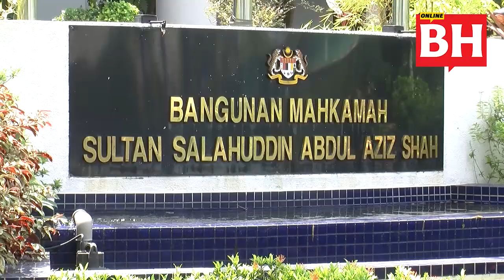Empat dihukum gantung sampai mati bunuh Sosilawati